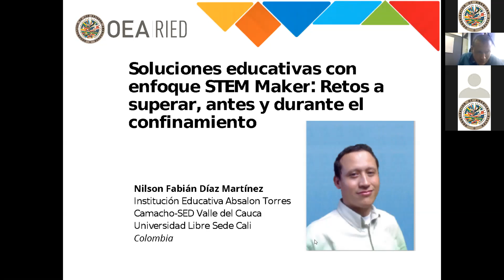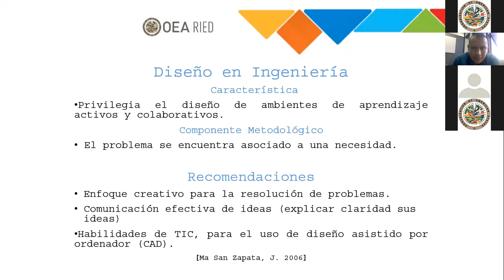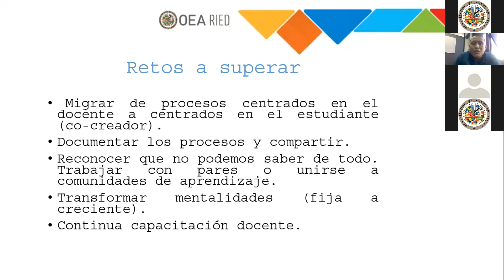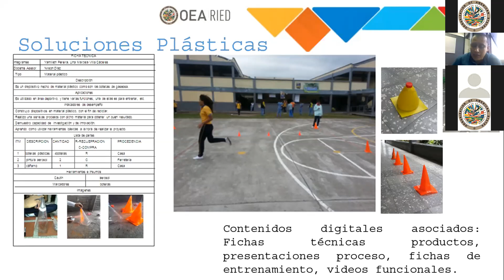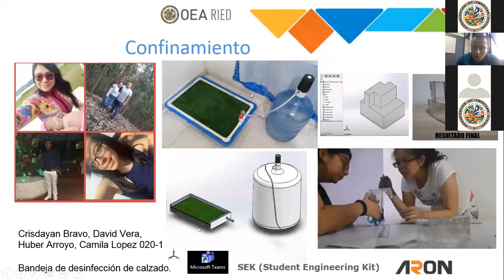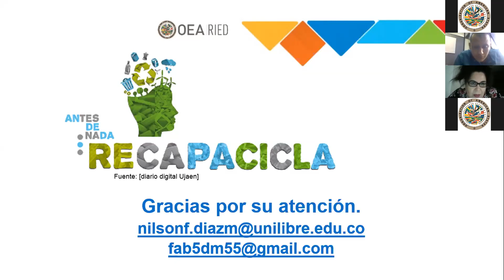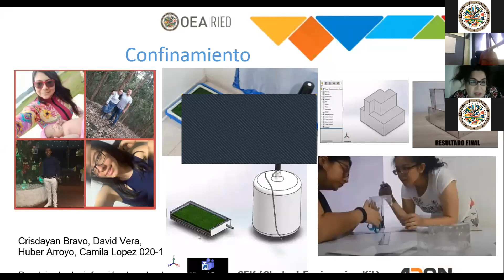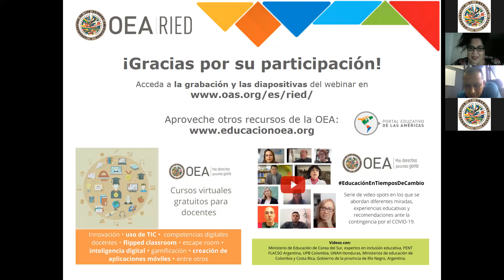COVID-19: Soluciones Educativas con Enfoque STEM Maker: Retos a Superar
Presentado por Nilson Fabián Díaz Martínez

En este webinar serán socializados los procesos que permiten la generación de soluciones educativas de bajo costo con enfoque STEM, escalables e innovadoras. Aplicando estrategias didácticas de corte constructivista tales como el Movimiento Maker, el aprendizaje basado en proyectos entre otros, implementadas en ambientes de aprendizaje activo para el desarrollo de las habilidades del siglo XXI.